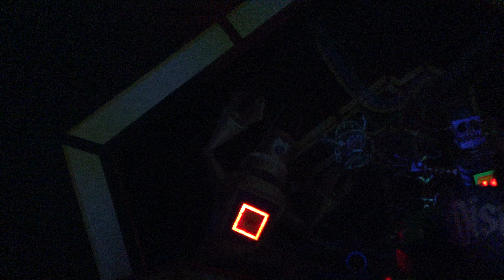Buzz Lightyear Astro Blasters Ride, Disneyland Ca., 2-4-18, POV in 4K